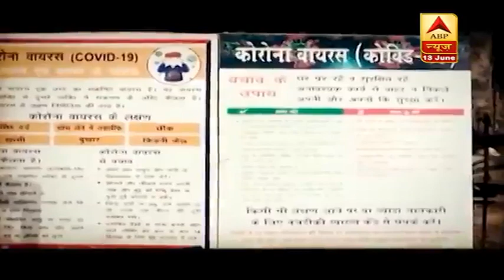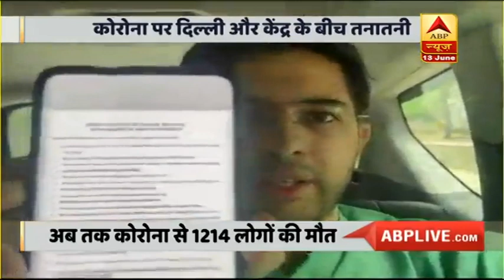Delhi में कम टेस्टिंग के लिए क्या ICMR की गाइडलाइन है जिम्मेदार? | सबसे बड़ी बहस | ABP News Hindi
सुप्रीम कोर्ट ने काम टेस्टिंग को लेकर दिल्ली सरकार को कल जबरदस्त फटकार लगाई थी. इस पर दिल्ली के स्वास्थ्य मंत्री सत्येंद्र जैन ने कहा था कि काम टेस्टिंग के लिए ICMR की गाइडलाइन जिम्मेदार है और उसका हम उल्लंघन नहीं कर सकते. तो आज बहस का मुद्दा यही है. क्या दिल्ली में कम टेस्ट के लिए ICMR जिम्मेदार है या दिल्ली सरकार अपनी नाकामी छुपा रही है.